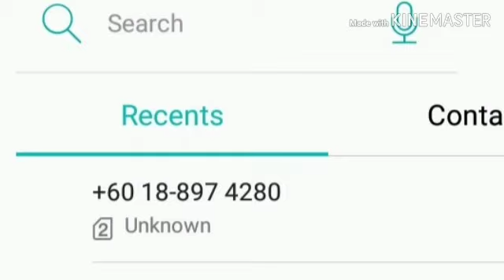Scam Alert - SPRM